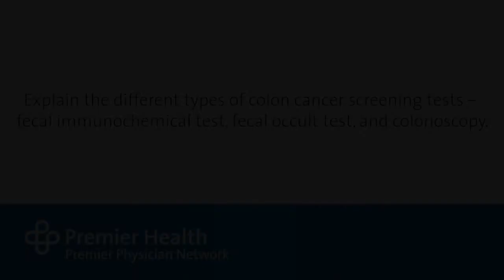Explain the different types of colon cancer screening tests.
Some of the most common colon cancer screening options are a colonoscopy, fecal immunochemical test, and fecal occult test. Premier Physician Network’s Dr. Kenneth Reed talks more about different types of screening tests for colon cancer. Find more answers to frequently asked questions about cancer